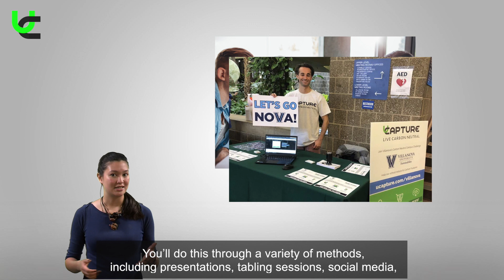UCapture Campus Ambassador Application Video #1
Hi, my name is Mara Soo, I’m the Head of University Programs at UCapture.

Thank you for your interest in joining our team as a Campus Ambassador.  I look forward to working with you to engage your community to our climate change technology.

UCapture is a green-tech platform that’s combating climate change.  This is by harnessing the power of consumers to fund carbon offset projects at scale.

Our Campus Ambassadors have a quantifiable impact on the environment, while building their skills, their resume, and earning some money.

As a Campus Ambassador your goal will be to get your community to join and use UCapture, continuously expanding our environmental impact.

You’ll do this through a variety of methods, including presentations, tabling sessions, social media, and other electronic and real-world methods.

We’ve developed tools to help you to grow as an environmental entrepreneur.  But I’ll also personally be here to support you through texts and calls.

This introductory module will provide you details on some key aspects of UCapture and your role as a Campus Ambassador.

So thanks again for applying.  I hope to start working with you soon!